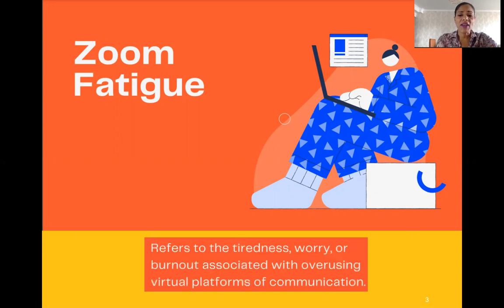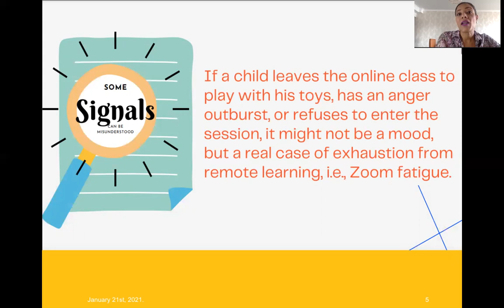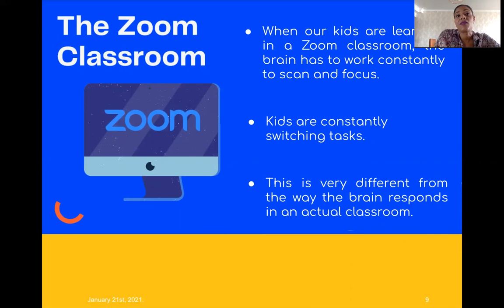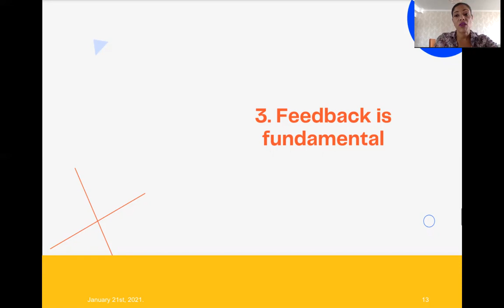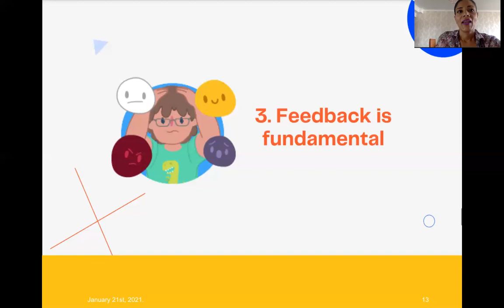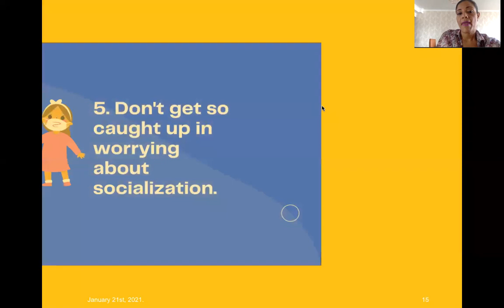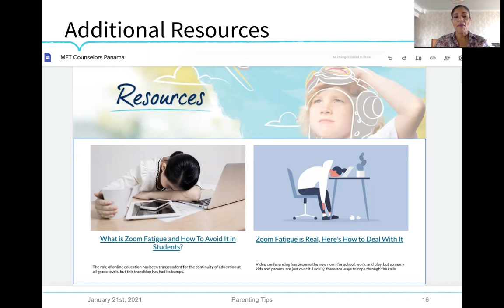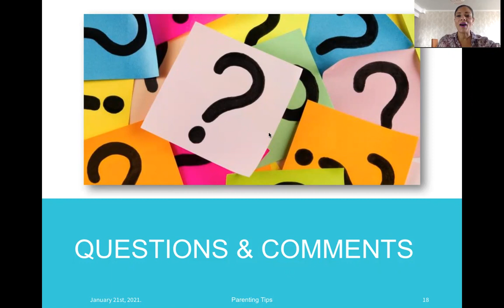ES Parents Webinar: Parenting tips - Zoom Fatigue in Upper Elementary